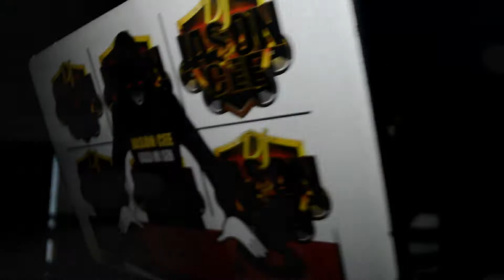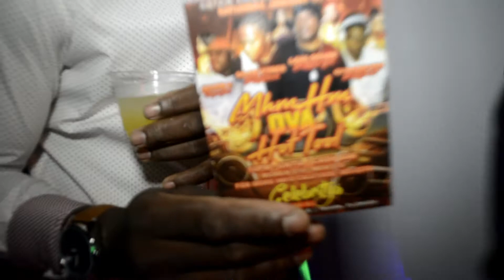DIAMONDS ARE FOREVER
DIAMONDS ARE FOREVER FT JASON CEE,FIRE 20,DJ PLATINUM & TRIPLE JAY POWERED BY CHAMPION LINKZ PROMOTIONS.CHRISTMAS PARTY DANCEHALL STYLE!!!